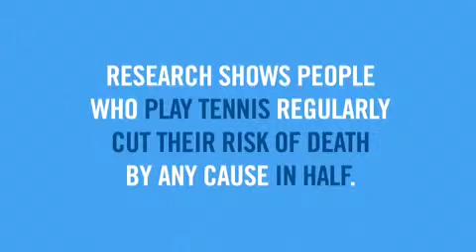US Open Arthur Ashe Kids Day